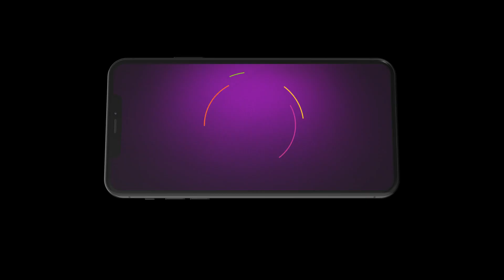Pyar Ka Pehla Naam Radha Mohan | Ep - 466 | Aug 25, 2023 | Best Scene 2 | Zee TV